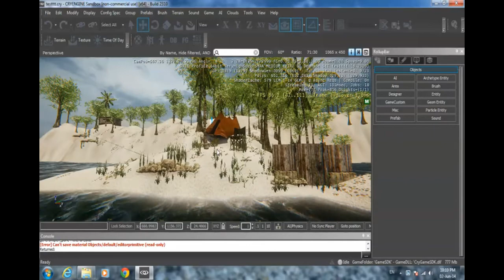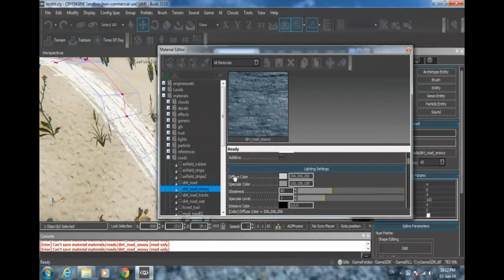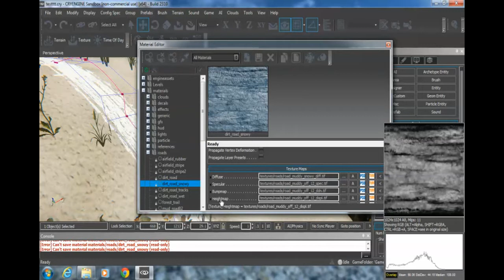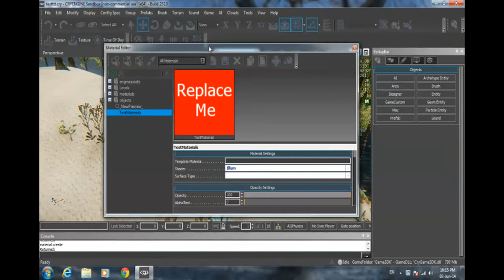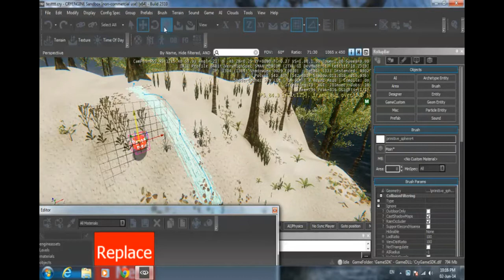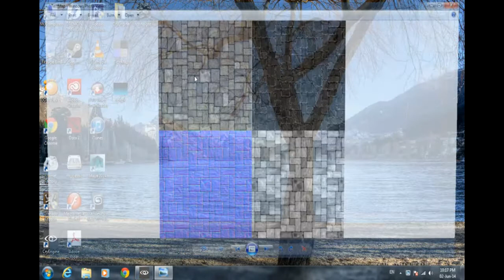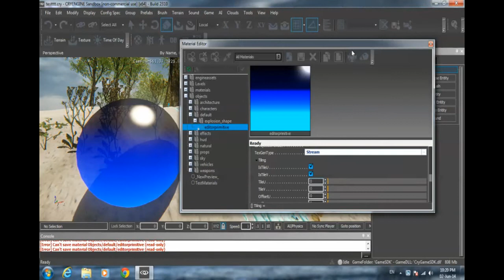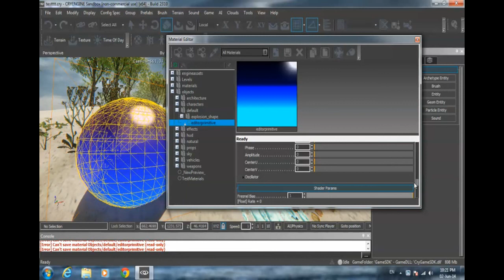DE-Tutors : สร้างเกมด้วย CryEngine 07_How to create material for use in game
How to create material for use in game for CryEngine SDK